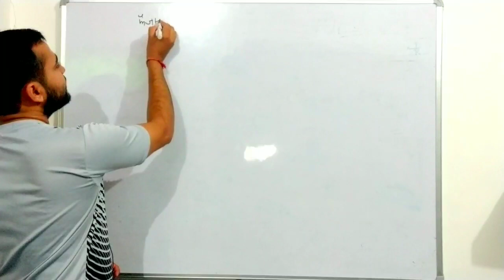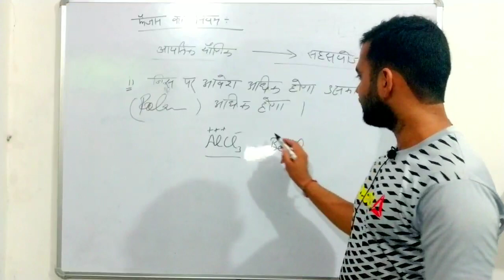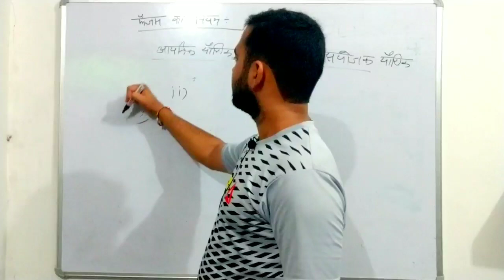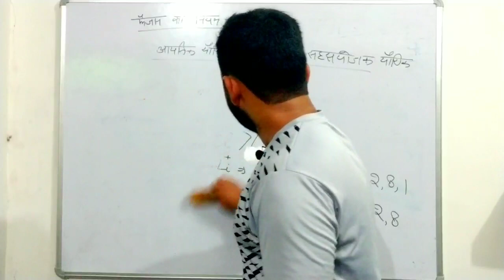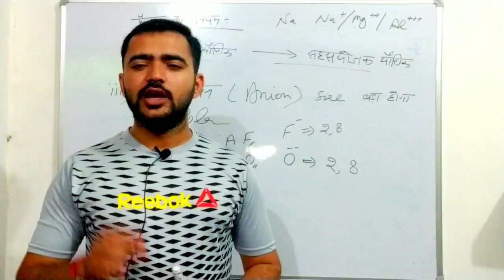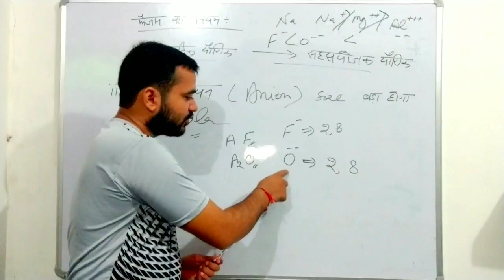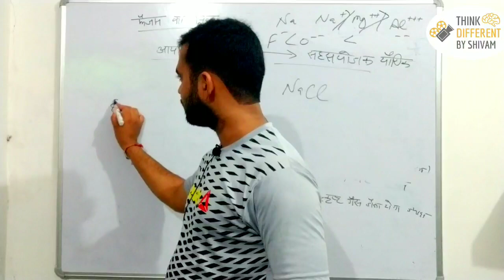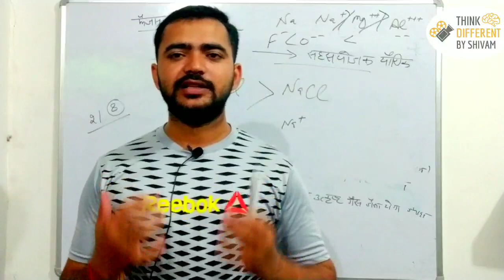fajan's rule || fajan's rule definition in hindi || fajans rule explanation ||fajans rule ncert 2021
fajan's rule definition in hindi
fajans rule explanation
fajans rule ncert
application of fajans rule
fazan rule in hindi
class 11 12 BSc chemistry most important topic for class exams and boards exam as well as iit jee neet iit jam
ye video aapke lia bahut helpful hoge
yha aapko free education diya jata hai.
aap apne comment hame jarur likhe.

ak bar playlist jarur denkhe jisse aapko hamare channel ke videos mil jaye.